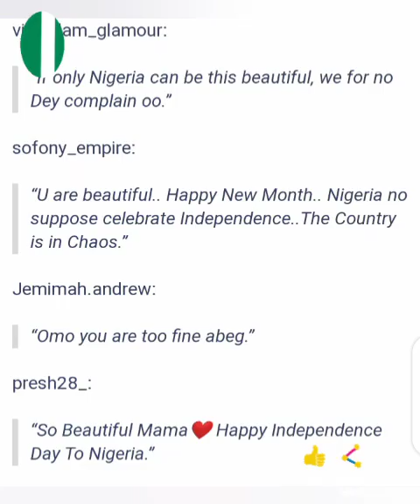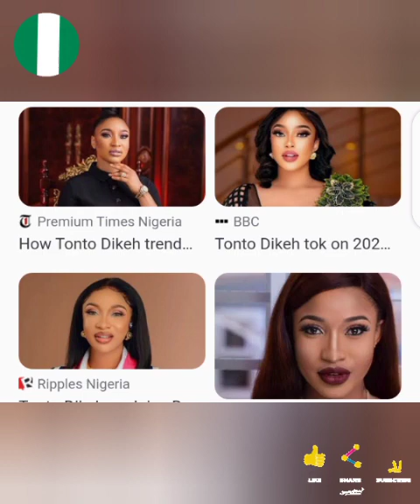Shocking ‼️Tonto Dikeh Reveals her Position in Nigerian Politics/Celebrates 63rd Independence Day🤯🇳🇬